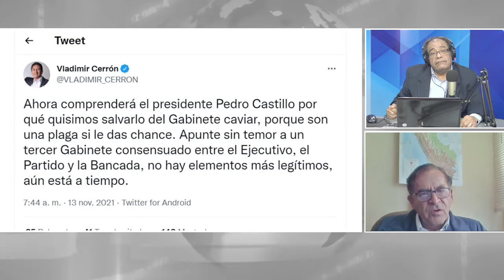ENTREVISTA A ALBERTO QUINTANILLA, EXCONGRESISTA Y COLUMNISTA EN EL DIARIO CORREO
TEMA: FRAGILIDAD E INCERTIDUMBRE EN EL GOBIERNO